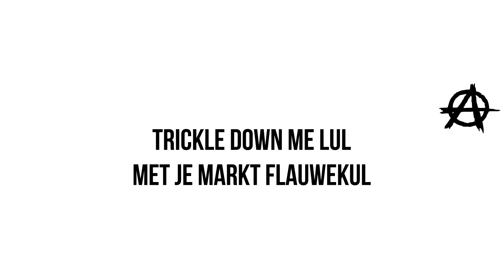Hang Youth - belastingsdienst - lyrics video karaoke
[Intro]
Ik snap wel dat het bestaat, maar het is gewoon kankerkrom geregeld

[Chorus]
Belastingdienst
Belastingdienst
Belastingdienst
Belastingdienst
Belasting

[Verse 1]
Ik zie zeker nut
In een gemeenschappelijke pot
Maar als de rijken niet betalen
Is het hele ding kapot

[Chorus]
Belastingdienst
Belastingdienst
Belastingdienst
Belastingdienst
Belasting

[Verse 2]
Trickle down me lul
Met je marktflauwekul
Terwijl je zakken vult
Met de multinationals